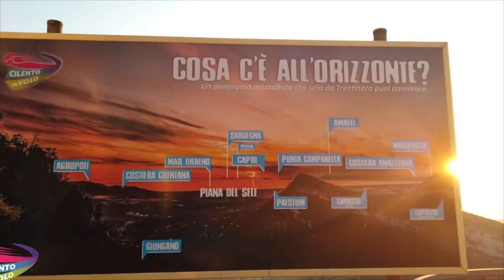78 alessio 28 08 2020